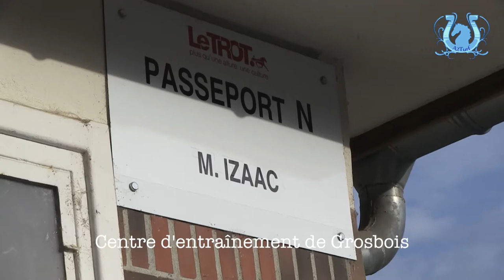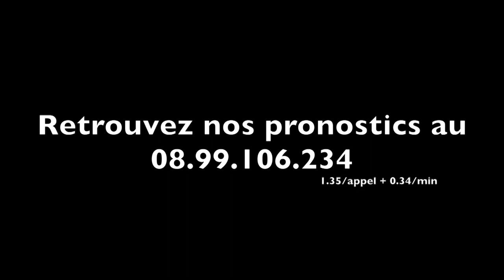A2TURF - MAX IZAAC pour ULTISSIMO (n°8) dans le Prix des Elites dimanche à Vincennes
Max IZAAC alignera ULTISSIMO au départ du Prix des Elites ce dimanche à Vincennes.
Parti au galop dans le Prix de Normandie, il va tenter de remettre les pendules à l'heure, et ce, certainement à une cote spéculative.